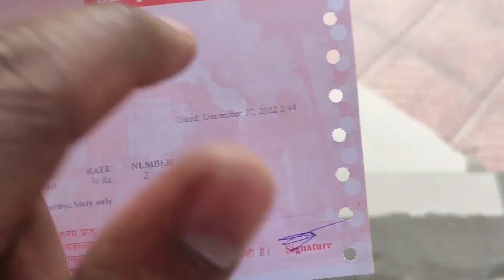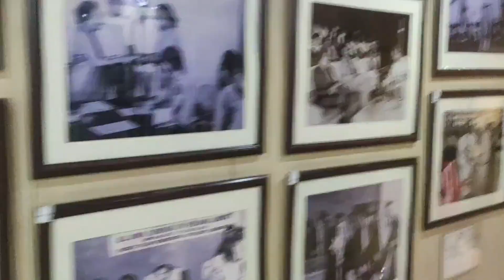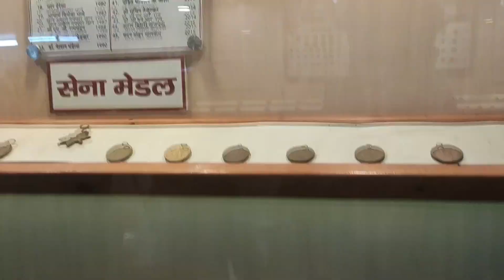NIT Kurukshetra Campus Tour | Dharohar | Jyotisar | Shri Krishna Museum | Vlog8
nit kurukshetra, nit, nit hostel vlog , Hey guys in this vlog we visited the popular places of kurukshetra with thr help of cycle from NIT Kurukshetra.

NIT Kurukshetra Campus Tour:D

We visited dharohar museum then Kalpana Chawala Planetarium then Jyotisar then Krishan Museu.
So let's talk about Dharohar Museum first, Kurukshetra is rich in archaeological, architectural and cultural heritage, all of which is showcased in this museum, a socio-cultural hub and one of the must-visit places to see in Kurukshetra. Over 3000 extraordinary and historical artifacts, countless paintings, manuscripts and photographs displayed on more than 23 galleries here attract not only tourists but researchers from abroad as well.

Now let's talk about Kalpana Chawala Planetarium, The Kalpana Chawla Memorial Planetarium is named after the brave daughter of Haryana Dr. Kalpana Chawla. It is located near Jyotisar on Pehowa Road. The planetarium has been developed for imparting non-formal education in astronomy. The planetarium was established on 24th July 2007 by Haryana State Council for Science and Technology.

Now let's talk about Jyotisar temple, Jyotisar is birthplace of Bhagavad Gita, Lord Krishna delivered the eternal message of Bhagavad Gita to Arjun under the banyan tree in this place. The Banyan tree under which the eternal message of holy Geeta was delivered on the Chariot of Arjuna is believed to be 5,000 year old and one of the oldest tree (which is immortal) of India.

Now let's talk about krishan museum, A museum that describes the life and times of the Lord Krishna as well as various interesting aspects about the war between Kauravas and Pandavas including daily details of the 18 day war. It consists of six galleries.

You are looking for these stuffs then you are at best place:D

nit kurukshetra
nit kurukshetra is best
nit kurukshetra is beauty
nit kurukshetra cut off 2020
nit kurukshetra cut off 2021
nit kurukshetra cut off 2022
nit kurukshetra cut off 2023
nit kurukshetra campus tour
nit kurukshetra review
nit kurukshetra hostel
nit kurukshetra hostel rooms
nit kurukshetra placements
nit kurukshetra mess food
nit kurukshetra fest
nit kurukshetra convocation 2022
nit kurukshetra girls hostel
nit kurukshetra convocation
nit kurukshetra to delhi
nit kurukshetra to punjab
nit kurukshetra to sonipat
nit kurukshetra to murthal ka parathha
nit kurukshetra to odisha
nit kurukshetra to faridabad
nit kurukshetra to gurgaon
nit kurukshetra to noida
nit kurukshetra to bihar
nit kurukshetra to jammu and kashmir
nit kurukshetra to gujrat
nit kurukshetra to assam
nit kurukshetra to
Jyotisar is famous
Jyotisar kab aur kaisa jana hai
when to visit jyotisar
How to visit jyotisar
Best time to visit jyotisar
Krishna statue at jyotisar
how to reach jyotisar
Jyotisar visit kaise kare
Jyotisar kaise jaye
Jyotisar in kurukshetra
Jyotisar is the origin of gita
Dharohar museum in kurukshetra
Dharohar museum to nit kurukshetra
Nit kurukshetra to dharohar
Dharohar Haryana kurukshetra
Dharohar is 5 km from nit kurukshetra
Kalpana Chawala planetarium visit
how to visit kalpana Chawala planetarium
Kalpana Chawala planetarium kaise jaye
Kalpana Chawala planetarium to jyotisar
Kalpana Chawala Haryana ki beti
Kalpana Chawala planetarium to shrikrishna museum
Shrikrishna museum kaise jaye
Shrikrishna museum in kurukshetra
Shrikrishna museum from nit kkr
Nit kkr to shrikrishna museum
Nit kkr
Nit kkr kaise kab aur kaha
Nit kkr famous
Nit kkr campus to jyotisar
Nit kkr to dharohar museum
Nit kkr to kalpana Chawala planetarium
how to roam around
campus tour at nit
nit campus life
nit campus in winter season
how to roam around nit kurukshetra
nit kurukshetra to sector 17
nit kuru
nit campus kuru
nit campus tour nit
nit kaise kaise jaye
nit nit nit kab kaise
nit cycle gang
nit campus life at night
cycling at kurukshetra road
mahabharat bhoomi
how to tour
how to buy cycle
how to ride
how to get good package in nit kkr
how to ridde cycle
how to ride with full masti'
full masti at nit
nit kurukshetra cycling
how to go to nit
how to reach to nit
how to get nit
placements of nit kurukshetra
how to get good rank
how to get the good marks
how to ride bicycle during night
ho to reach nit kurukshetra from delhi
delhi to nit kurukshetra
delhi to nit kasise jayee bbhai
jee mains me rank kaise laye
rideing cycle at nit
blog of nit campus
riding cyccccle keeptrakin
keeeeeeeptrakin just track it
ride with enjoy at nit kurukshetra